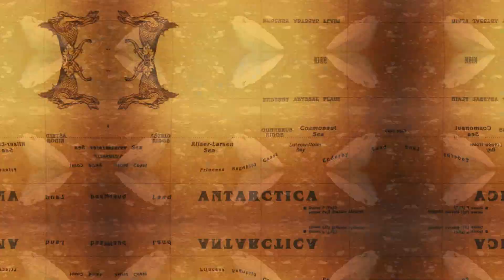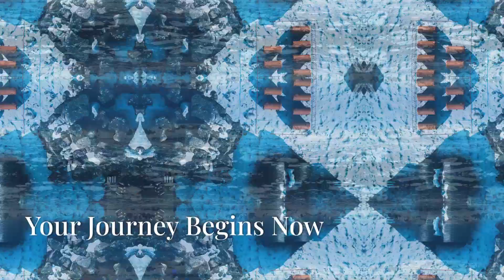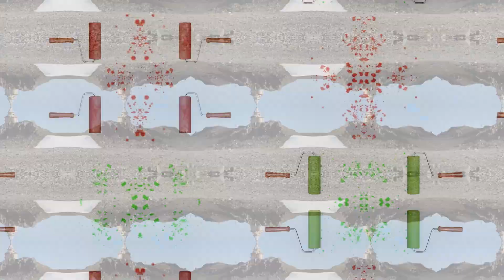Antarctica's Hidden Lakes: Life Beneath the Ice Revealed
Join us as we dive deep into the hidden wonders of Antarctica's subglacial lakes and uncover life beneath the ice! 🌊 In this video, we explore how explorers and scientists brave the harshest conditions to unlock the secrets of this icy continent. Discover how ancient ice cores, resilient extremophiles, and mysterious subglacial lakes offer invaluable insights into Earth's past and the potential for life on other icy worlds. 🌍

Antarctica, the coldest, windiest, and driest place on Earth, is a land of extremes and unparalleled beauty. Learn about the continent's dramatic transformation from a warm, lush land to an icy desert and the significance of its thick ice sheets. 🌿❄️ We also delve into the pressing challenges of climate change, the importance of international cooperation under the Antarctic Treaty, and the innovative technologies used to study and protect this fragile environment. 🛰️

Don't forget to SUBSCRIBE for more awe-inspiring explorations, hit the like button if you enjoyed this video, and leave a comment about your thoughts on Antarctica’s hidden lakes and their secrets!

CHAPTERS:
00:00 - Antarctica Overview
00:37 - The Race to Explore Antarctica
02:01 - The Frozen Secrets of Antarctica
05:09 - The Challenges of Antarctica
07:02 - Protecting Antarctica
10:22 - Journey to the Bottom of the World
11:55 - Antarctica Belongs to All of Us
12:11 - Delve Deeper into Antarctica
12:46 - How to Protect Antarctica
13:29 - Conclusion

Dive into the extraordinary world of Antarctica, the coldest, windiest, and driest place on Earth. Discover how explorers and scientists brave harsh conditions to unlock its mysteries, from ancient ice cores and subglacial lakes to resilient life forms like penguins, seals, and extremophiles. Learn about the continent's transformation from a warm land to an icy desert and the significance of its thick ice sheets. This video also explores the challenges of climate change, the importance of international cooperation under the Antarctic Treaty, and the innovative technologies used to study and protect this pristine environment. Join us on an awe-inspiring journey through Antarctica's stark beauty and hidden wonders.